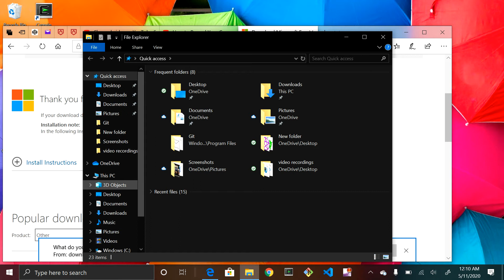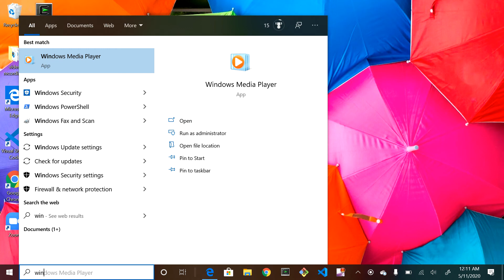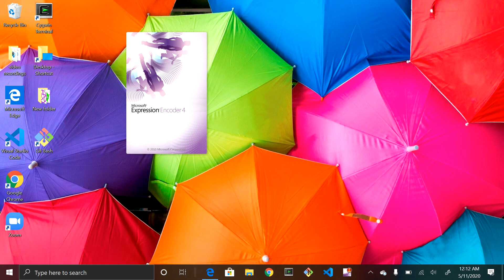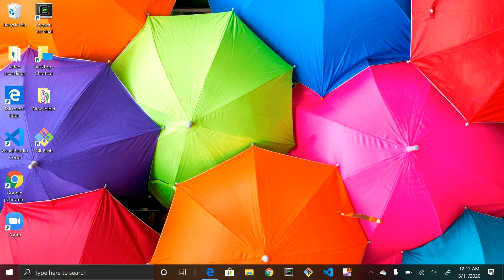How To Screen Record On Windows! For Free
link for the download from Microsoft